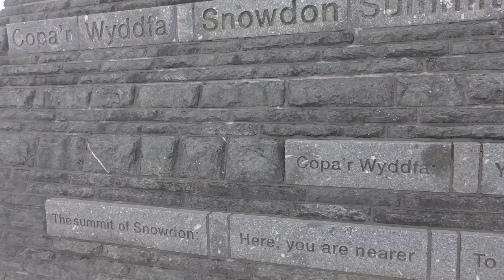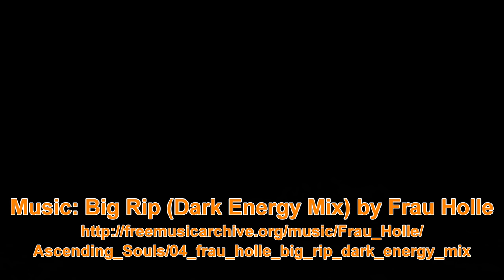Snowdon 4K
Snowdon
Rhyd Ddu Path & Snowdon Ranger Path
April 2018